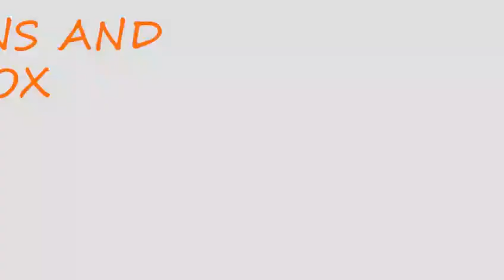Kittens and the box Funny kittens Curios cats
Kittens and the box Kittens like playing with the box Kittens like to hide in the box